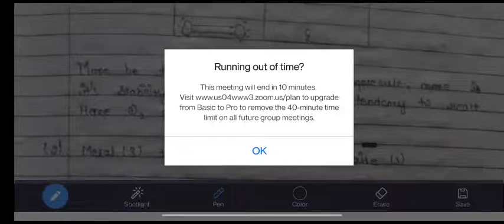metals and non metals.lecture 4th September